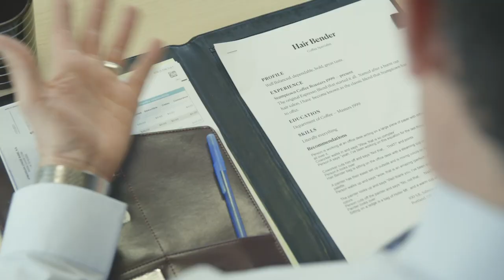Hair Bender "Perfectly Balanced" - Stumptown Coffee (Five Days a Week)